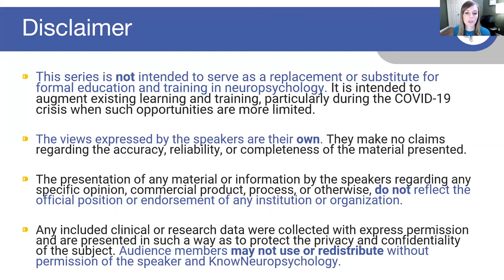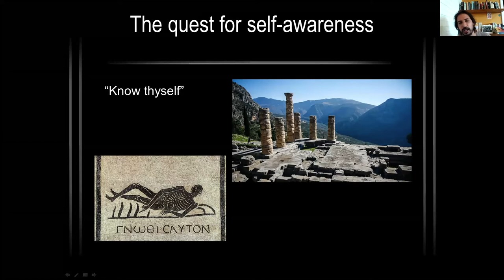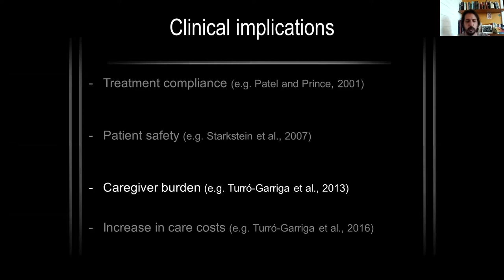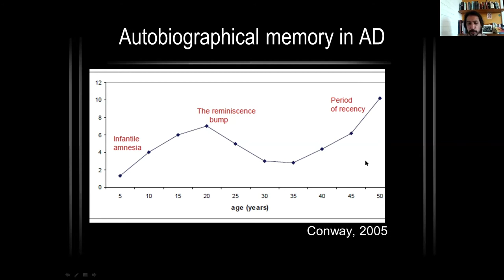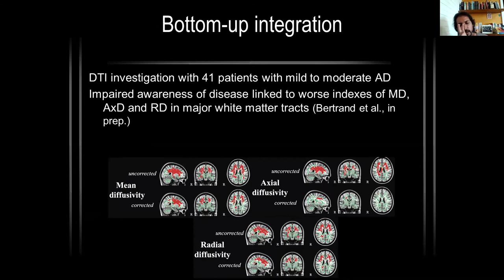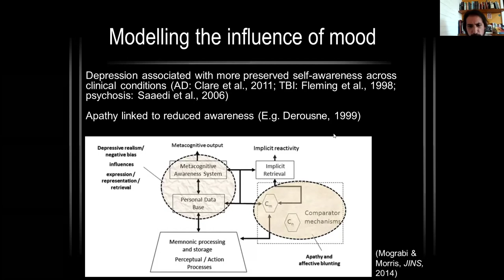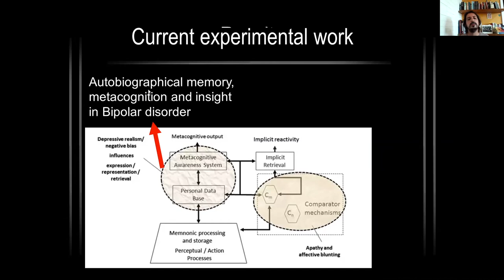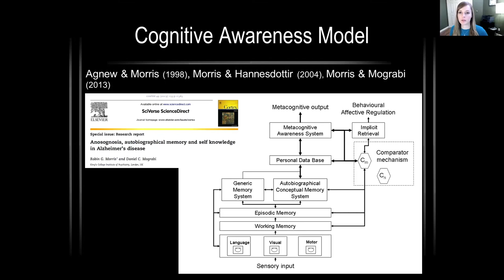Anosognosia and Self-Awareness in Neurological and Psychiatric Conditions